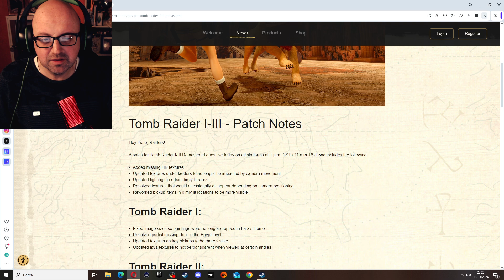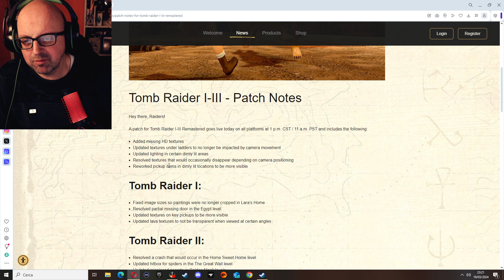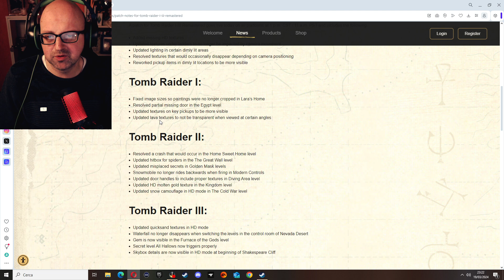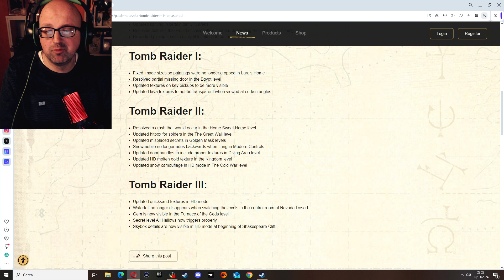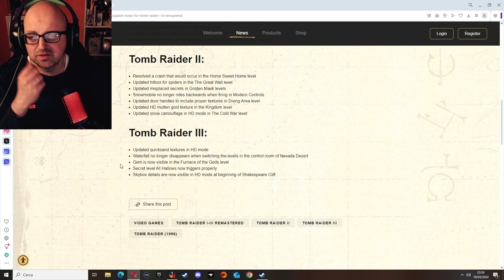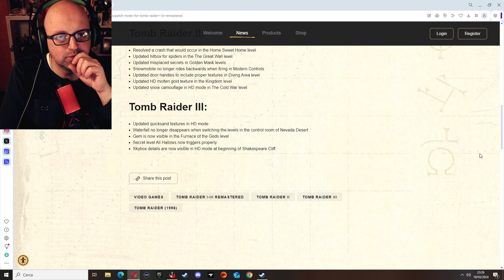Prima patch per TOMB RAIDER e uscita SECONDA REMASTERED ?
Da una settimana è uscita la prima patch per Tomb Raider Remastered ! In più voci insistenti vogliono una seconda remastered comprendente Tomb Raider The Last Revelation, Chronicles e , soprattutto, The Angel Of Darkness !!!
Detto ciò : GODETEVENE !!!